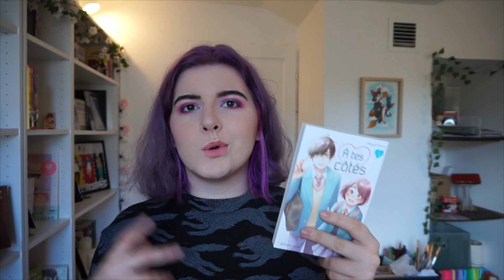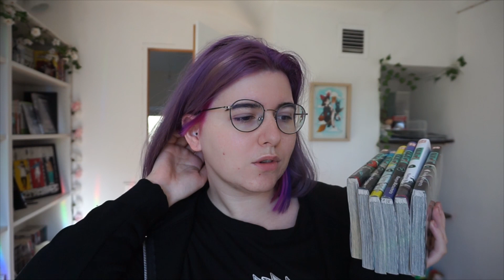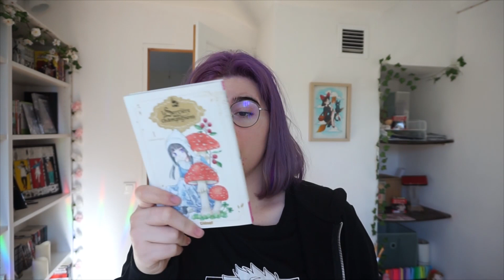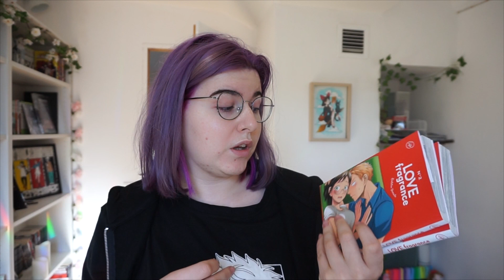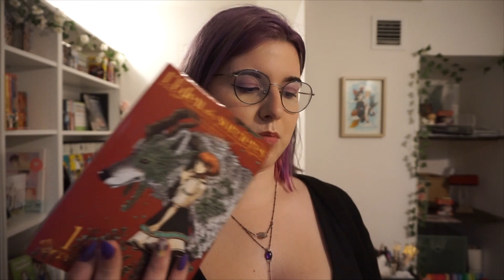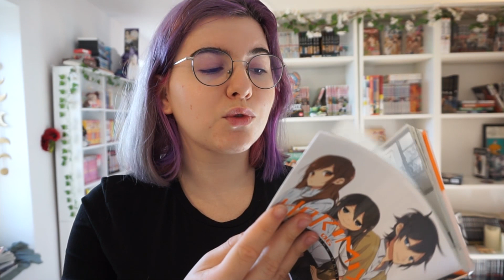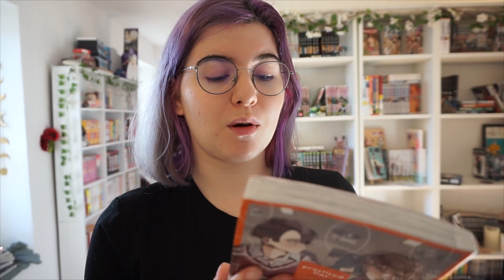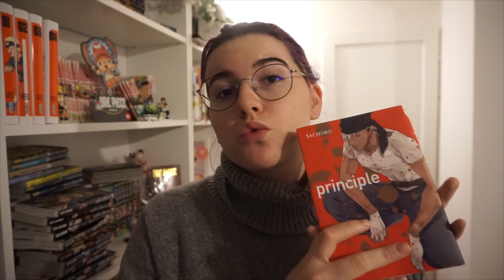JE RELIS TOUTE MA MANGATHEQUE ! ♥ partie 2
Bonjour ! Aujourd'hui je relis toute ma mangathèque ! J'ai presque finis de le relire mes one- shots et petites série ! J'espère que vous prenez autant plaisir a regardé cette vidéo que j'ai à la faire !

►Plan de la vidéo :
0:00   Introduction
3:07 Mes lectures
49:47 Conclusion

♡Dans cette Vidéo:
▲ Les mangas dont je parle :
make up with mud, a tes cotes, angelic layer, citrus, le petit monde de machida, kaiju n8, la sorcière aux champignons, love fragrance, 10th a couper le souffle, a tale tail's, le chat qui rendait l'homme heureux et inversement, horimiya, darling give me a break, l'amour taille xxl, praticed liar, ton visage au clair de lune, juste parce que je t'aime, mon voisin le metalleux, principle, le loup déguisé en agneau, yankee en danger, death note, otaku otaku, solo leveling

♥ LOVE SUR VOUS ♥
Avec tendresse, Mélaine